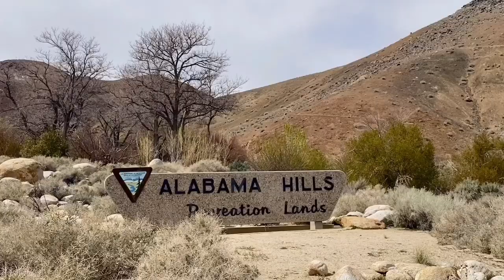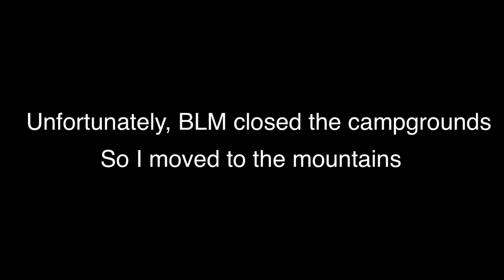Fly Fishing for Trout in Lone Pine Solo during Quarantine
With everything that’s going on, Krousey decides to pack his bags and hit the great outdoors in search of adventure and fish. Our first stop is the Eastern Sierras for early opener trout. We catch fish and show you how to wow your friends with Trout Almondine with a lemon brown butter sauce.